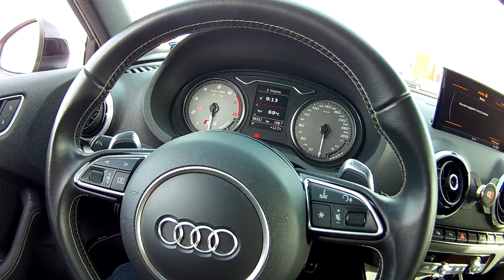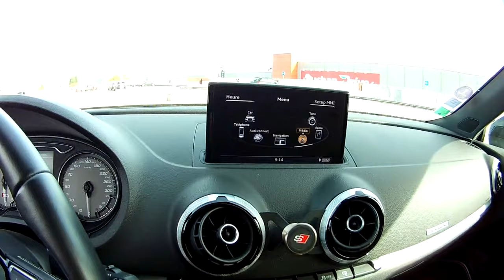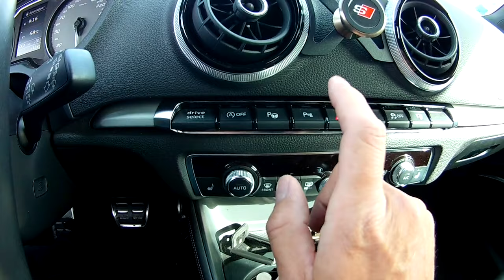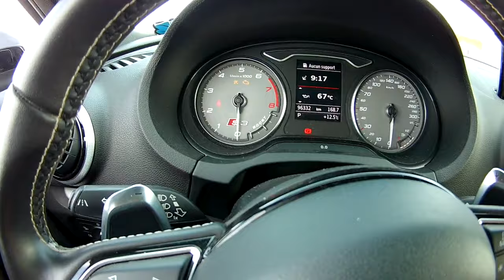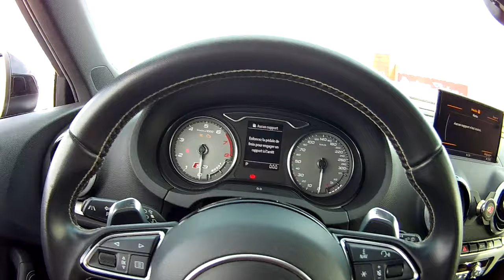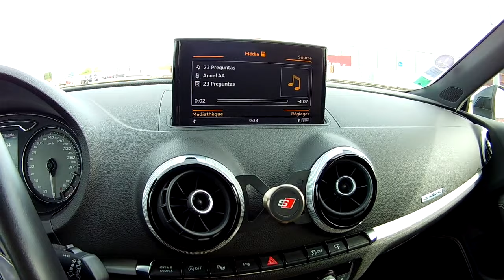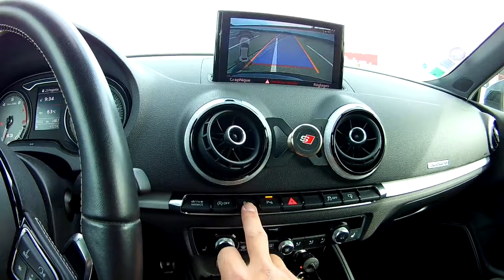Voici toutes les options d'une AUDI S3 8V en Full options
camera de recul audi s3
Dashcam pour audi
Logo audi s3
accessoire audi s3

épisode @AUXMP3TV

Je vous montre toutes les options sur une AUDI S3 8V

Nous faisons des vidéos et des tuto lié a la mécanique.
Pour toutes questions hésitez pas.